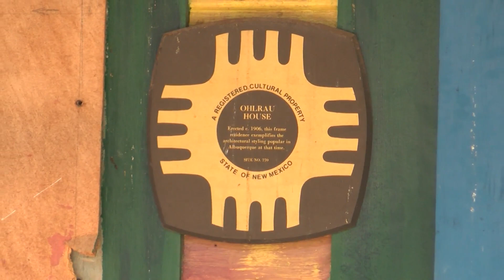Neighborhood association wants dilapidated home torn down